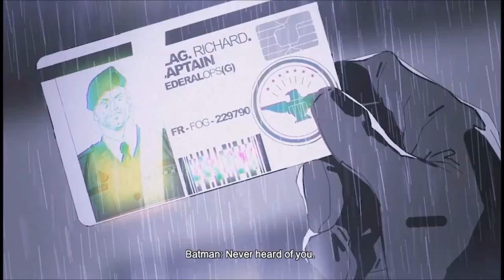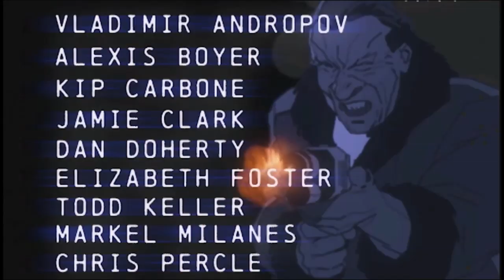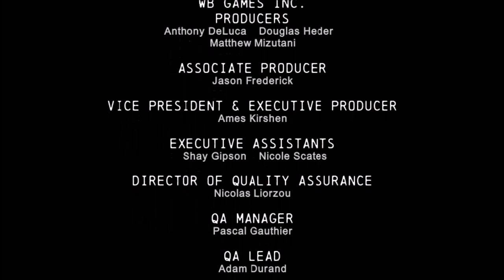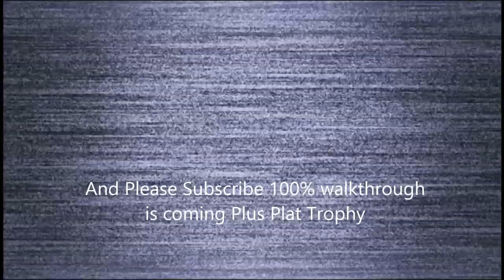PSVITA Batman: Arkham Origins Blackgate Walkthrough Finale - Catwoman Final Boss Fight & Ending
Batman: Arkham Origins Blackgate Walkthrough Finale - Catwoman Final Boss Fight & Ending